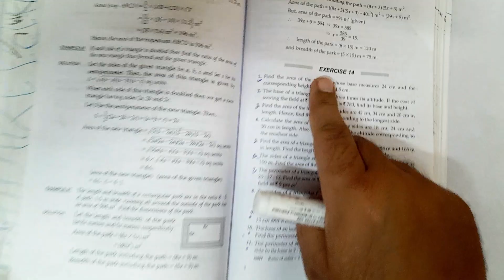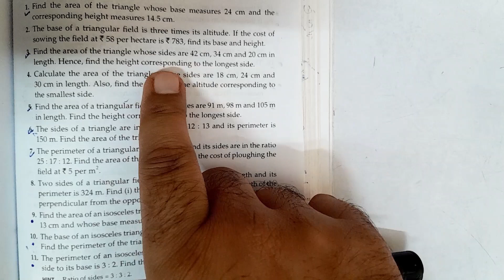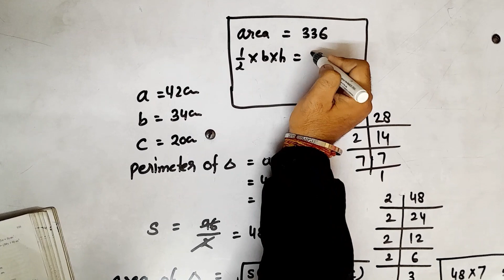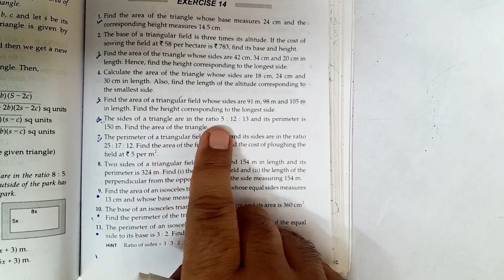Class9th maths heron's formula importent questions part-1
class 9th maths questions ka शानदार तरीके से solution